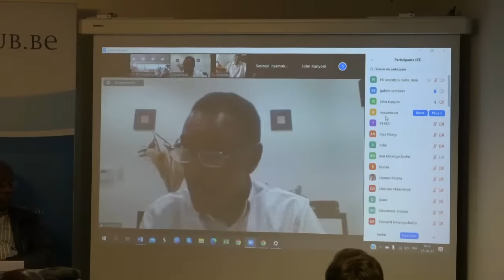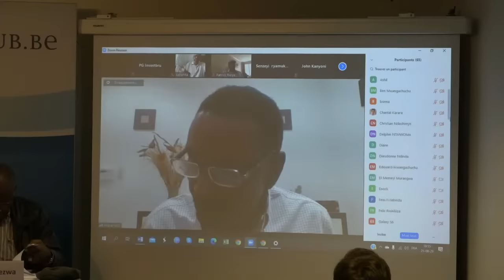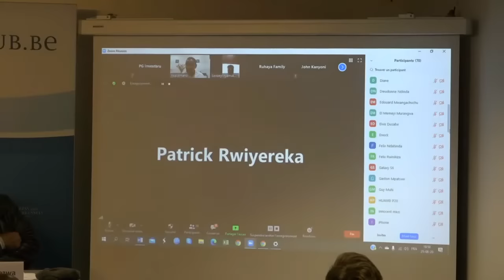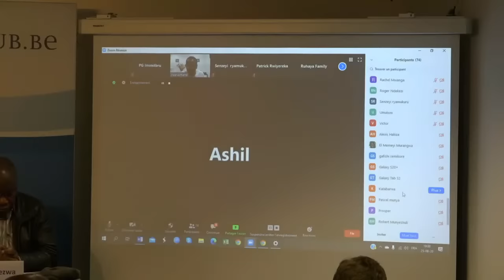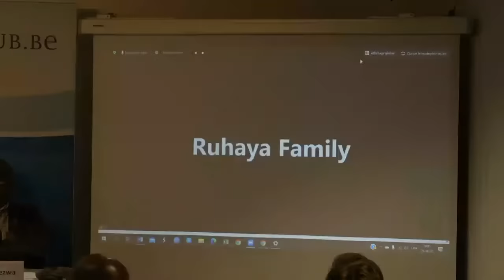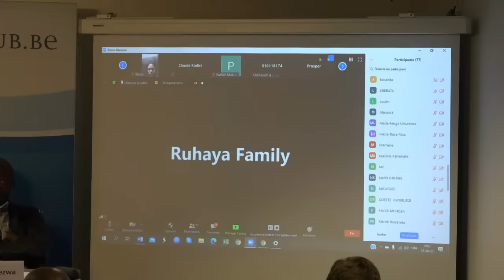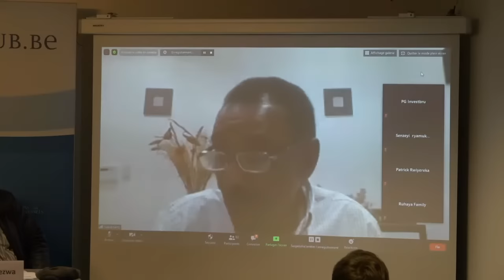Histoire coloniale Belge et les voix des Tutsis du Congo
- Découpage des frontières, transfert de populations et leurs conséquences : Dr Gaston Nganguzi Rwasamanzi par vidéo-conférence depuis Kinshasa,
- Colonisation et l’origine des conflits ayant entraîné la haine et les massacres des Tutsis congolais : Omar Basile Diatezwa.
- Politiques de résolution des conflits ou consolidation de la paix ; figure d’exemple à l’échelle européenne et mondiale de l’exemple belge : Dr Helen M. Hintjens.

Nestled in the heart of Brussels, the Press Club Brussels Europe stands as a premier venue fostering connections among journalists, media professionals, and communication experts. Through its diverse events and collaborative spaces, the club plays a pivotal role in shaping the discourse on European affairs.